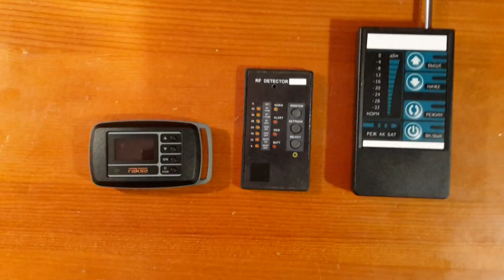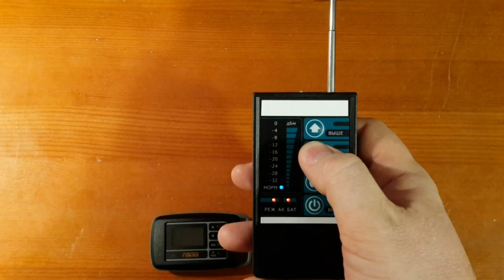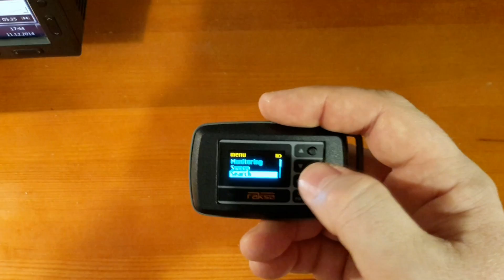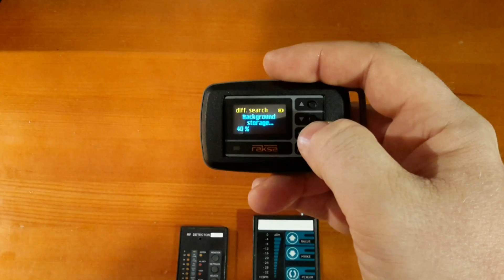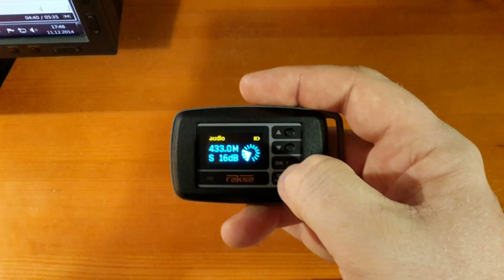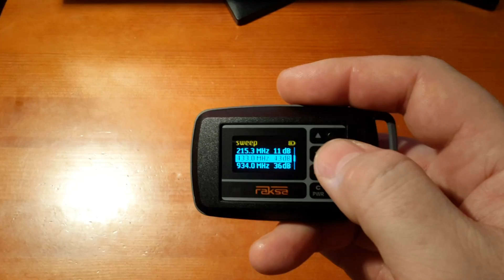RAKSA iDet: Comparison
Detection of eavesdropping devices using selective detector RAKSA iDet and broadband led field indicators